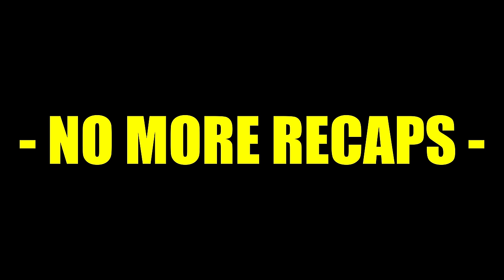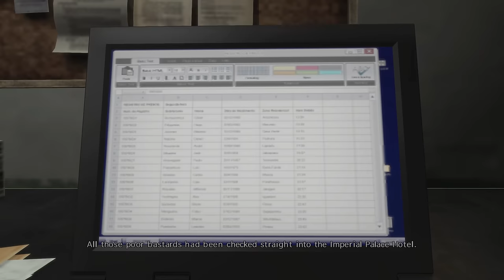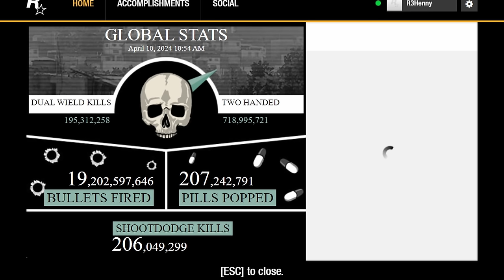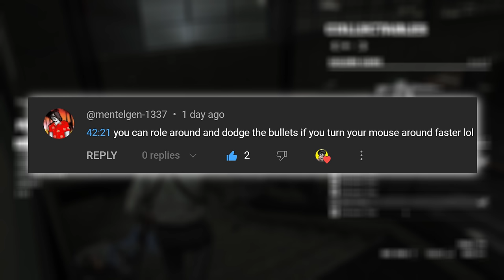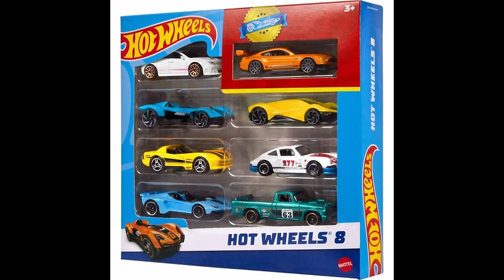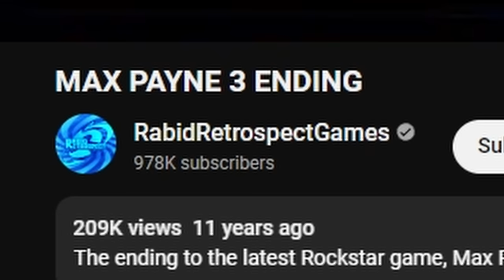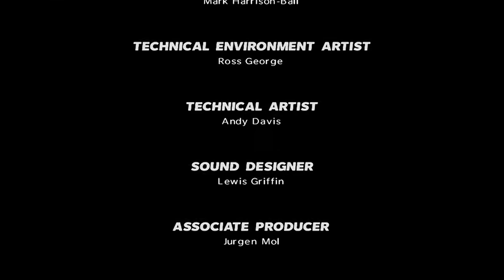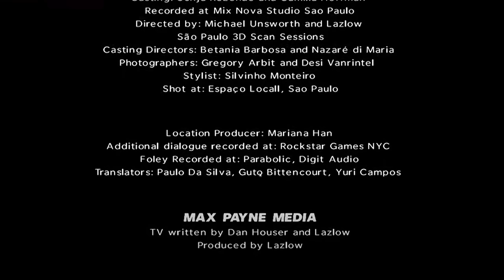GOODBYE MAX PAYNE.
Max Payne Finale.
God loves you. Remember that.

Max Payne 3, Max Payne 3 gameplay, This Rockstar game is fire, it's not Bully Or Vice City but it's really good. Edited Trippy Redd in. Betrayal Trippy Redd. This is the end of my Max Payne 3 Playthrough, and it feels like I'm in the Matrix.